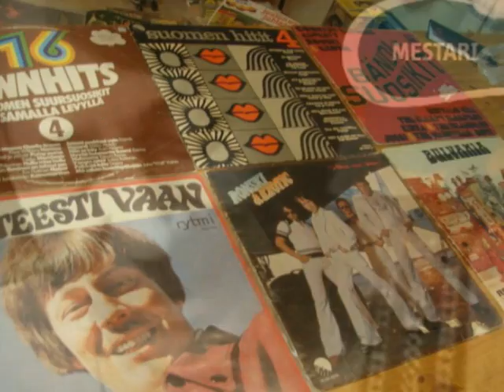Irwin Goodman - On Suomi Kiinni